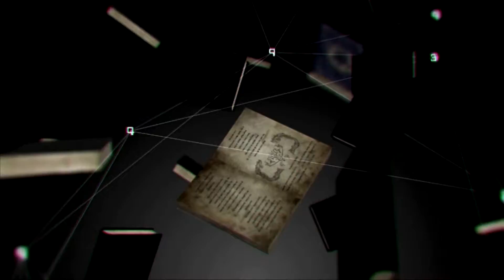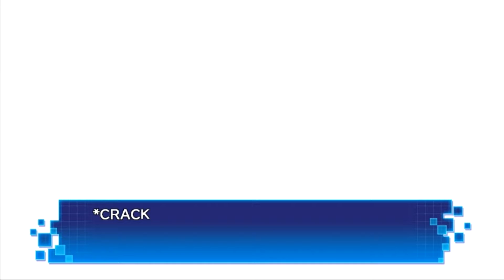EP25 Let's play FR Superdimension neptune vs sega hard girl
Bienvenue chez @Jeux_en_Folie
Bonne journée